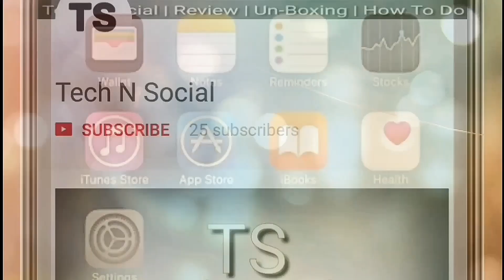Homtom H5 Earpiece 3.5mm Jack not Given क्या करें Problem Solved with Proof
"दोस्तों आप को मिलती है यहां पर Daily Technical & Tricky Video in Hindi”